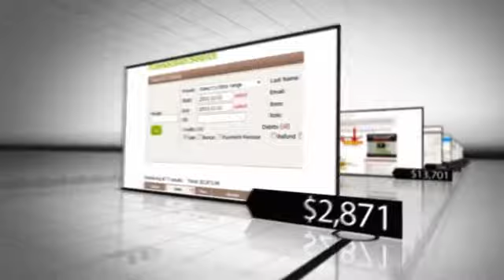The best ways to generate income online quickly free of cost exactly what easy no frauds